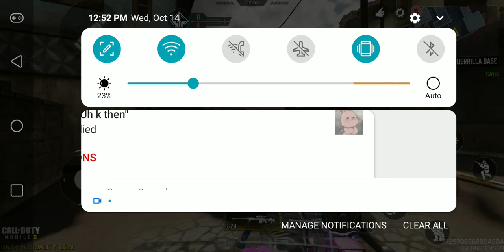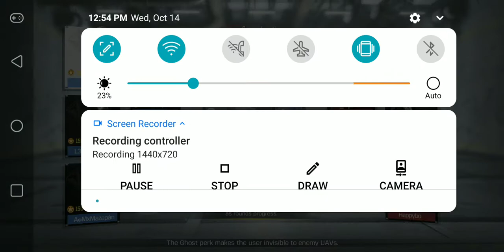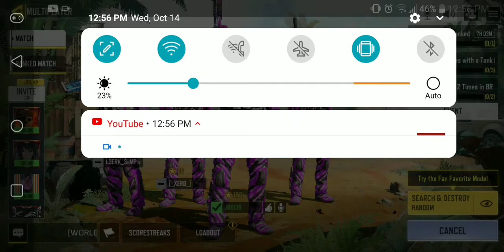The Beginning Of The Purple Nurple...